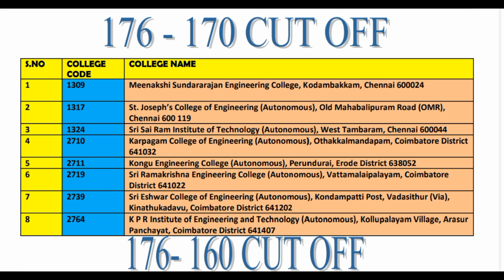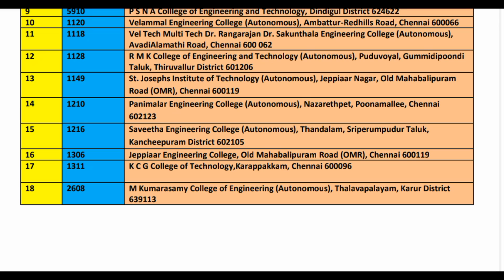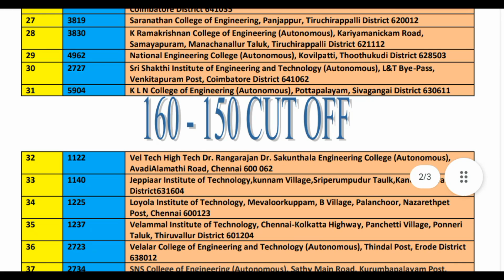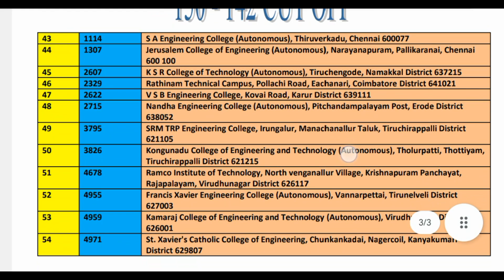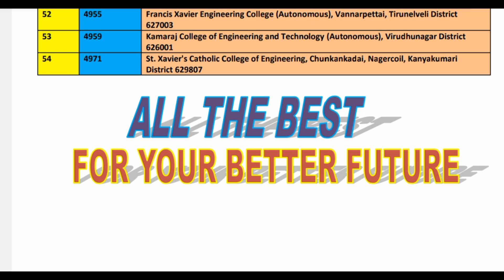TNEA 2023 ROUND 2 STUDENTS AI&DS SEAT CONFIRMED❗💯 IN TOP COLLEGES CHOICE LIST With Proof 💯✔️ AI&DS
TNEA 2023 ROUND 2 CHOICE FILLING & CHOICE LIST HELP FORM